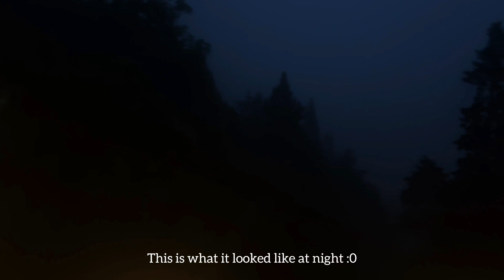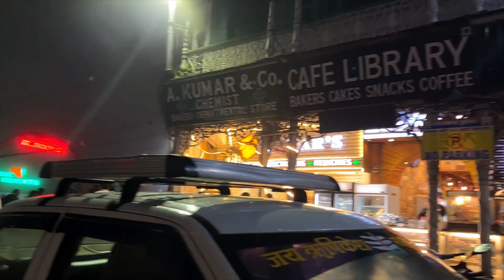Mussoorie Travel Vlog 📍| Landour 🌲 | Dehradun 🌷 | places to visit in Mussoorie 🍂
In this video I have shared all the places in Mussoorie, Dehradun, Landour. ￼ Also, there are recommendations of the places where you can find good food to eat and all the activities that you can perform for a four day trip or even shorter.